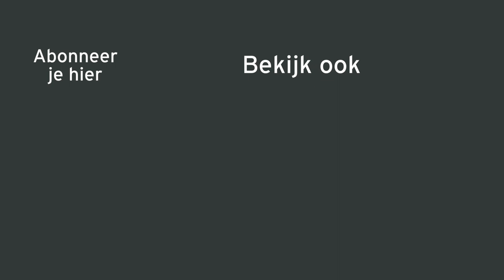Waarom Vloggen je op een Achterstand zet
Denk jij erover om te gaan vloggen voor je bedrijf? Denk je dat je daarmee echt het verschil gaat maken in deze tijd? En dat je nieuwe klanten kunt aantrekken en dat je meer kunt verdienen met je vlogs? Let dan even goed op, want het zou zomaar kunnen zijn dat vloggen je juist op een behoorlijke achterstand zet.

Bekijk de video en lees het artikel met aanvullende tips voor jouw eerstvolgende video.